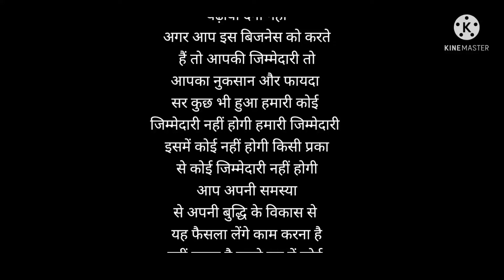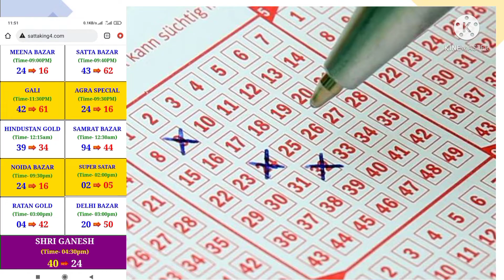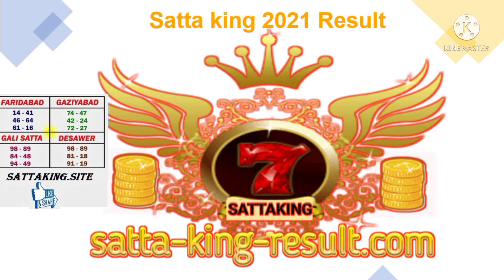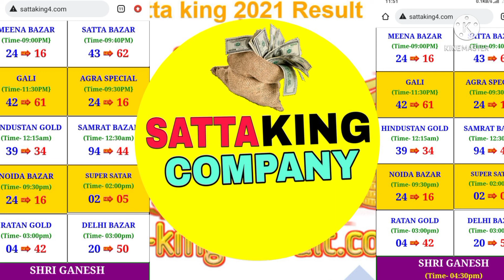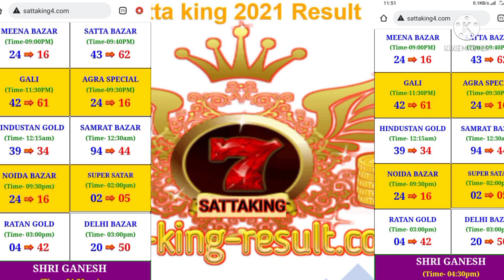satta king ka business shuru kre free me satta khilakar pese kese kamaye 100000 lakh rupay mahina